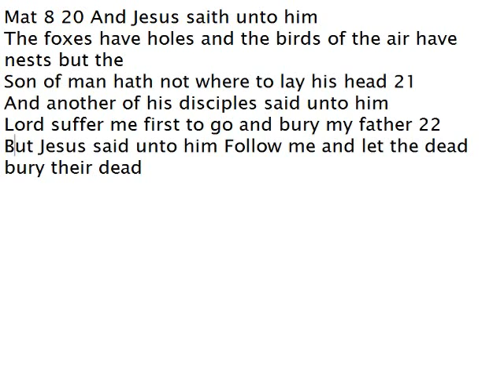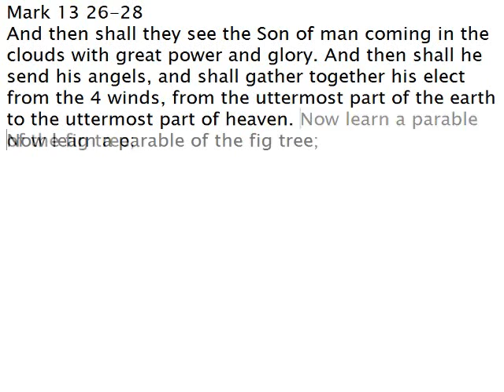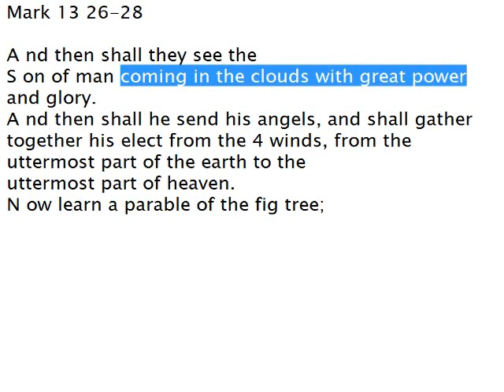2012 1 Bible Puzzles 1769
Free to All, The Best Bible Robot - King James Secrets & Accurate Statistics of Any Bible For The beginner even unto The Bible Scholar ...